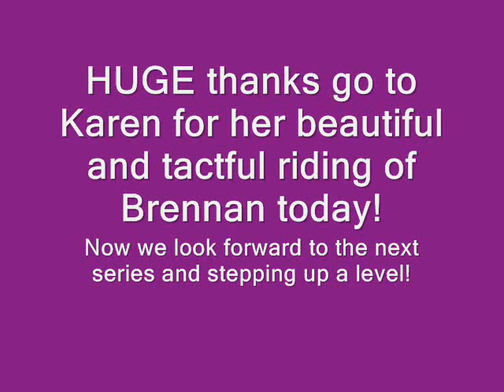Crossiebeg Brennan - Solway Day 3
Crossiebeg Brennan is a four year old purebred Connemara Stallion being produced as an all-round performance pony, starting his early under saddle education in the dressage arena.

This video was taken on 26 June 2011 and shows Brennan completing 0.2 and 0.4 achieving scores of 76% and 70%.

Brennan is very ably and tactfully ridden by Karen Monks.

Music written, performed and recorded by Nick Wilsden